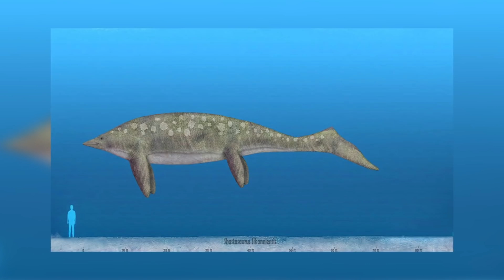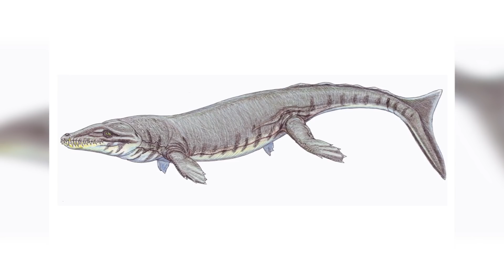Biggest Sea Monsters Ever